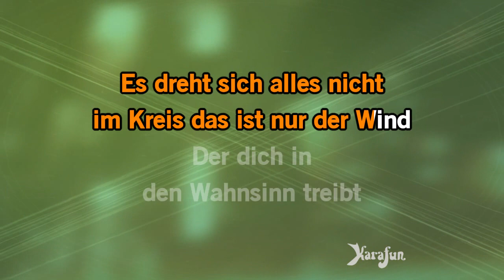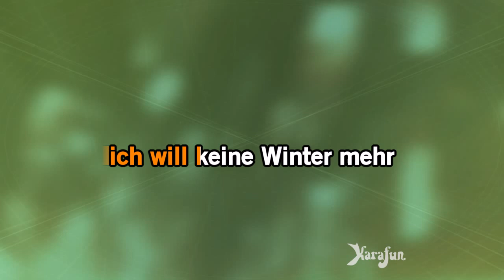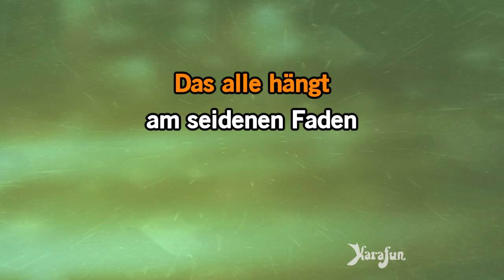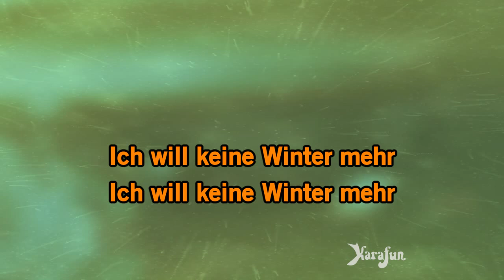Karaoke Am Seidenen Faden - Tim Bendzko *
* Diese Version enthält einen vocal Guide Lernen. Diese Aufnahme ist eine Coverversion des Am Seidenen Faden bekannt geworden durch Tim Bendzko - Der vorgeschlagene Titel ist ein Playback und nicht die ursprüngliche Musik, wird es nicht durch Tim Bendzko gesungen. Diese Version Instrumental / Playback enthält eine vocal Führer, die Texte und Gesang.